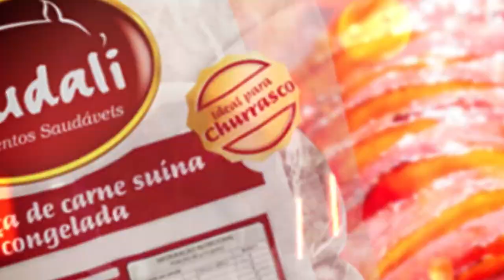Coelho Diniz - Ofertas válidas de 11 a 14 de Março de 2021.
Aproveite as ofertas Sem Comparação que preparamos para o seu fim de semana aqui no Coelho Diniz!

Ofertas válidas para quinta, sexta, sábado e domingo 11 a 14/03/2021.